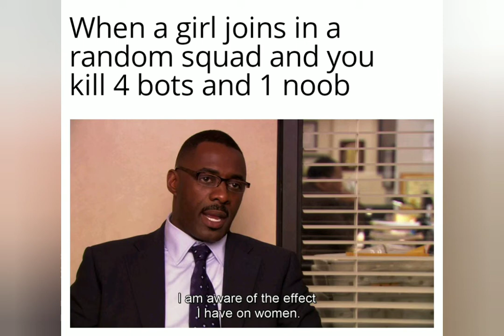DragonBall And PUBG memes - Only true fans will understand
Memes that relate to DragonBall fans and PUBG players.